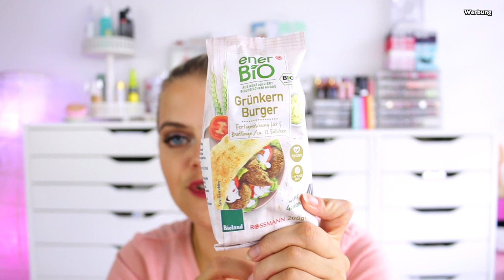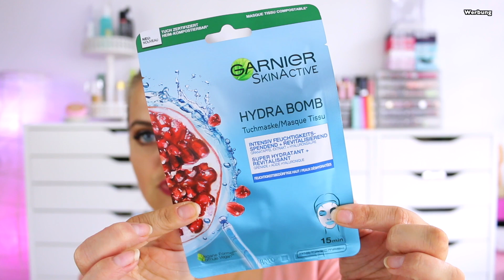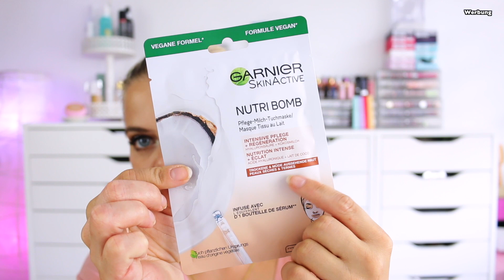XXL ROSSMANN HAUL NEUHEITEN & FAVORITEN 💗 +VERLOSUNG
Hallo Hübschies, heute zeige ich euch Neuheiten und Favoriten von Rossmann. Außerdem habe ich noch ein tolles MUST HAVE von BEAUTYMATES für euch. Viel Spaß beim Zuschauen. 💗

Beautymates
(spare jetzt mir meinem Code 30% auf deine gesamte Bestellung)

🔥ZUR VERLOSUNG​​​🔥
-Schreibe einen Kommentar unter dieses Video mit VERLOSUNG
🖐🏼mitmachen kann jeder 1 mal ! Doppelte Kommentare werden gefiltert
Im Falle eines Gewinnes werden deine Daten ausschließlich von mir für den Versand verwendet Ich drücke euch die Daumen und wünsche euch viel Glück 🍀

⬇️ Hier könnt ihr SPAREN⬇️
💖Cashbackseite:

📦Pakete senden an:
dhl Packstation:
Cindy Gall
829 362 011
Packstation 114
Dammmühlstr. 111
76829 Landau in der Pfalz